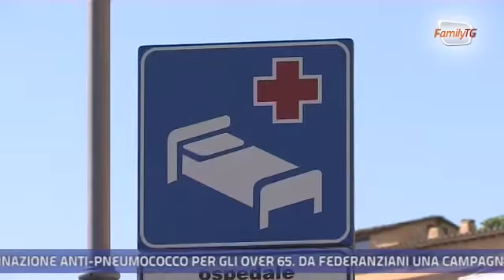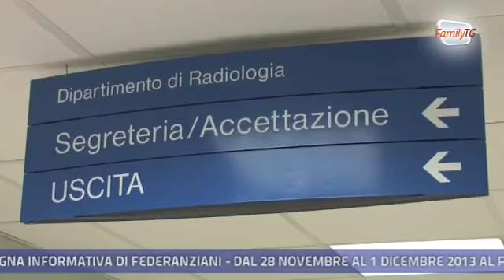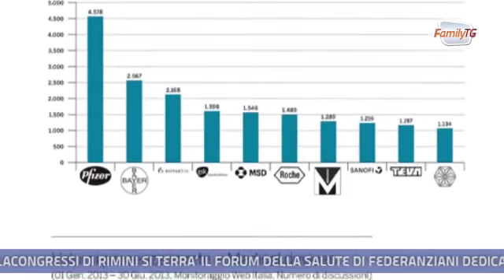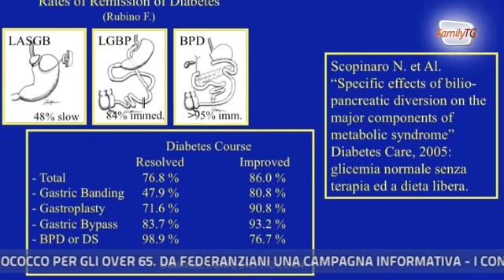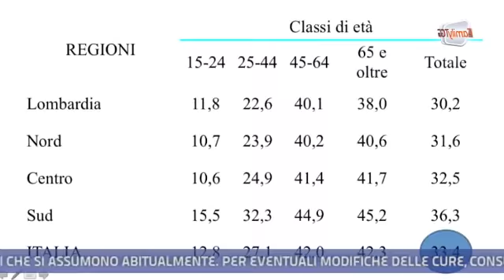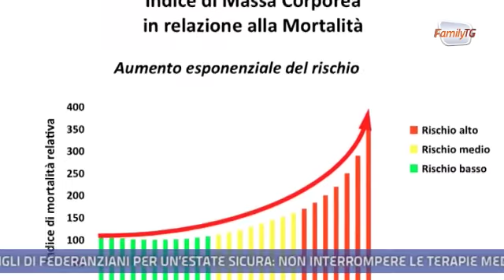Family Tg 05/09/2013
In questa edizione:
- in Veneto ospedali aperti anche di notte per smaltire le file di attesa;
-  le aziende farmaceutiche non sono le più amate dal web;
-  la chirurgia bariatrica nei casi più gravi di obesità.